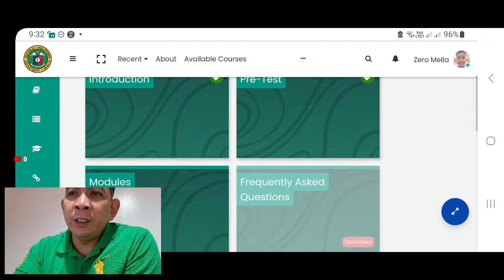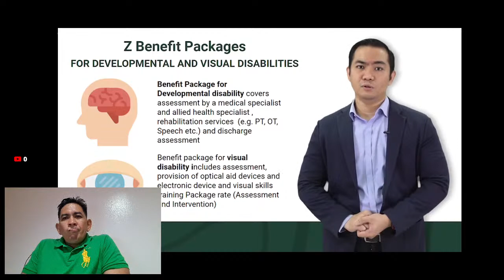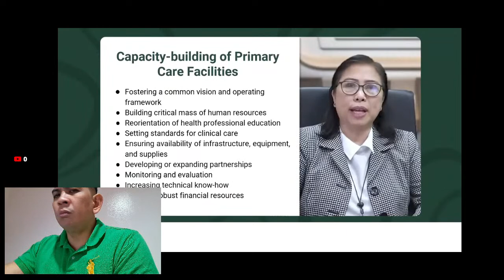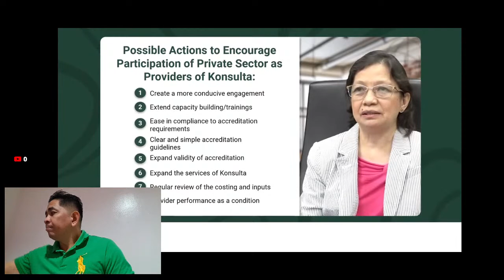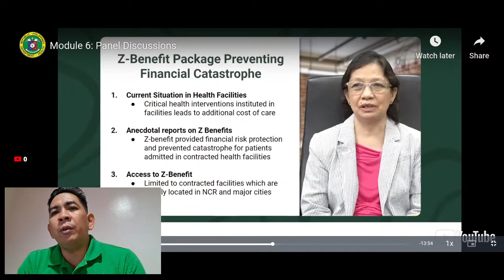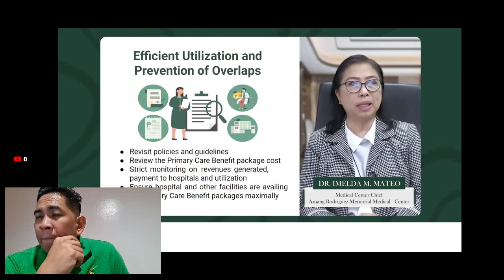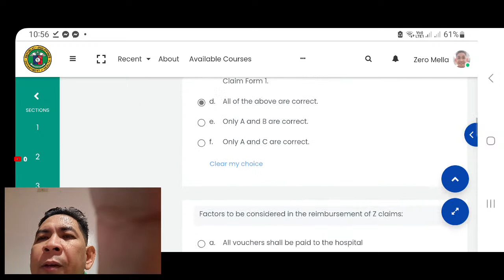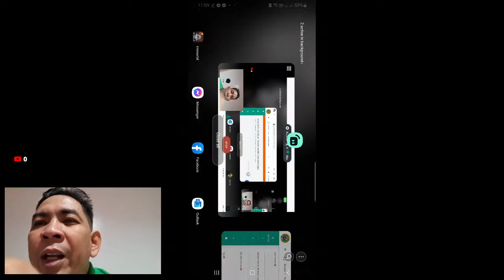Lesson 4: Z Benefits | UHC Individual Based Care